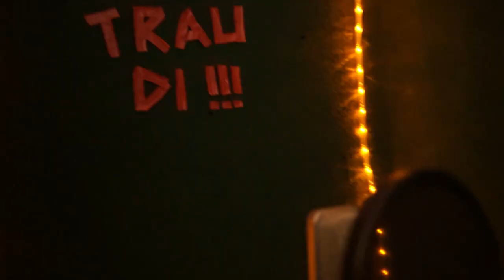"Wah Mek Yuh Tink?" - Shay Grey and Monsieur.Knabber.Dub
2019 Log A Fire Records

Lyrics: Shay Grey
Vocals and lyrics: Shay Grey
Vocals and music:
Monsieur.Knabber.Dub

Trumpet: El Schwalliatschi
Backing Vocals: Lilu
OffbeatWoof: Leopold
Claps: Madame.Knabber.Dub
Filming/Vienna: Meikl Neid 🙏